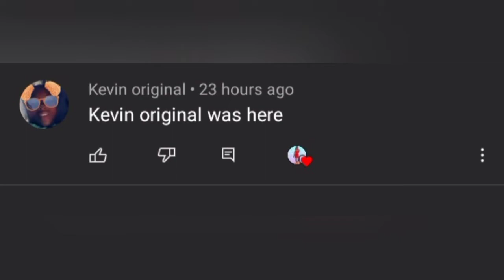Drunkenly flirting with jourdan prank on bestfriend// She wanted it to happen.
Did another prank on my bestfriend.  Hope you guys enjoy today's video.